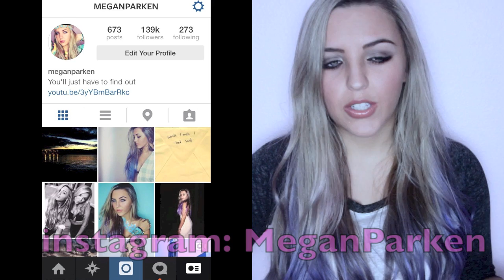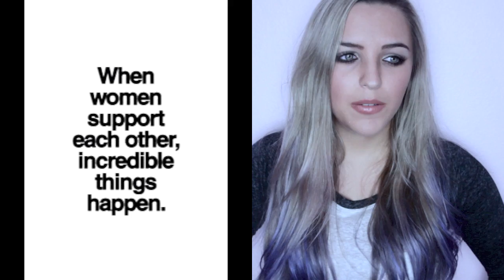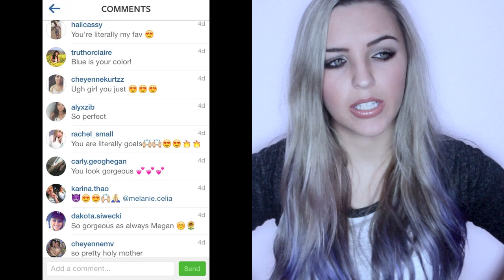Girl On Girl Hate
this video means alot to me. Girls being supportive & kind is my goal. If you have been apart of the change I've seen recently, thank you. Please know I read every comment, and your kind & sweet words mean more to me than you will ever know. xoxo you are so special!

Your support & love means the world to me, I truly mean it.

XO
Megan